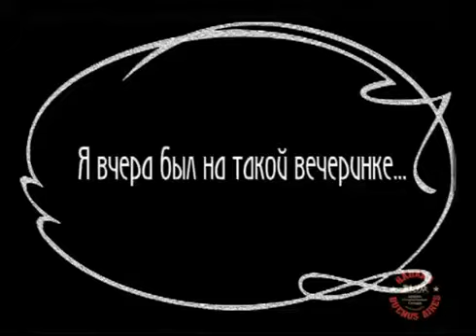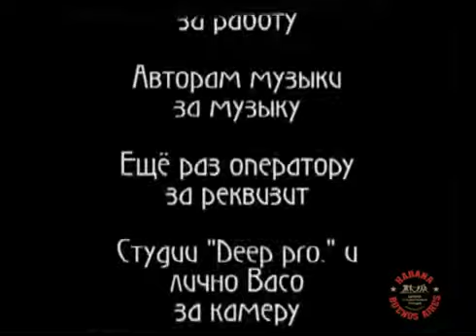'Вредные' советы для танцоров 360